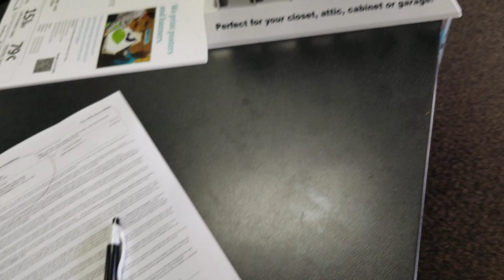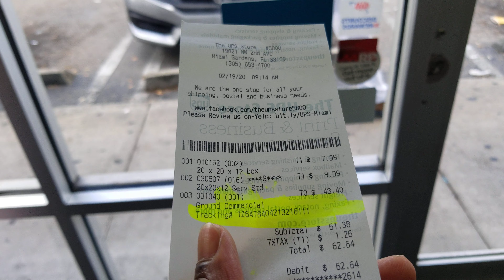MSI GF65-9SD shipped to Tony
A new MSI GF65 Laptop shipped to Tony Walters in Kissemee Florida.